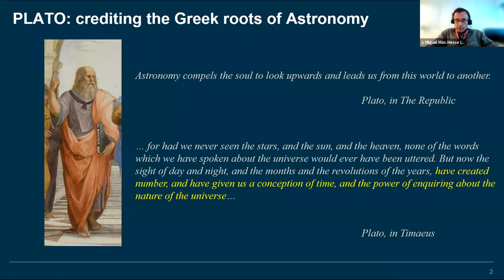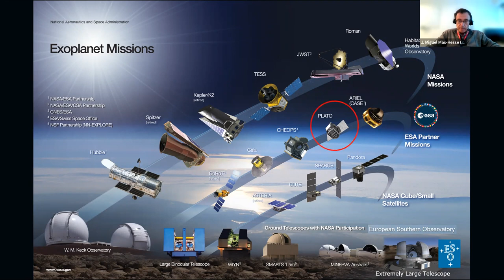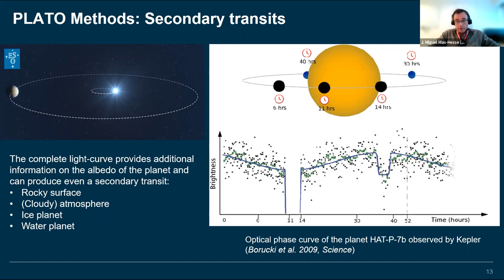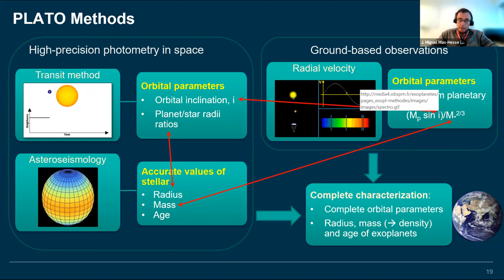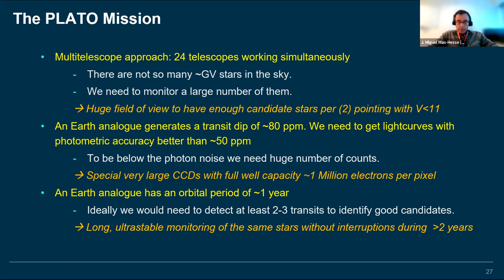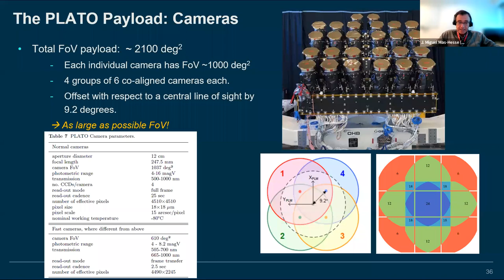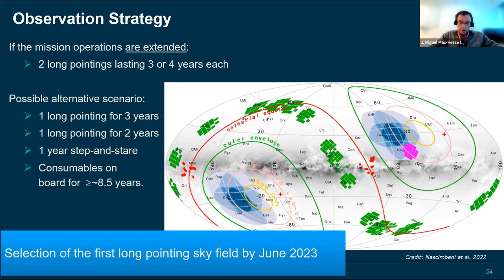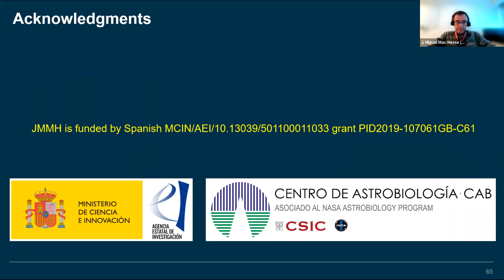The ESA PLATO Mission | EAI Academy 2023-02-08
Speaker: Dr. Miguel Mas-Hesse, Centro de Astrobiología (CAB, CSIC-INTA), Spain

Abstract: PLATO (PLAnetary Transits and Oscillations of stars) is ESA’s M3 mission, designed to detect and characterize extrasolar planets by high-precision, long-term photometric and asteroseismic monitoring of a large number of stars. PLATO will detect small planets around bright stars, including terrestrial planets in the habitable zone of solar-like stars. With the complement of radial velocity observation from ground, planets will be characterized for their radius, mass, and age with high accuracy. PLATO will provide us the first large-scale catalogue of well-characterized small planets up to intermediate orbital periods, relevant for a meaningful comparison to planet formation theories. It will make possible comparative exoplanetology to place our solar system planets in a broader context. PLATO will study the host stars using asteroseismology, allowing us to determine the stellar properties with high accuracy, substantially enhancing our knowledge of stellar structure and evolution.

PLATO is scheduled for a launch date end 2026. Following the successful Critical Milestone Review, ESA has given green light for the implementation of the spacecraft and the payload, which includes the serial production of its 26 cameras. This talk will present an overview of the PLATO science goals, of its instrument and mission profile status, and of its expected performances.